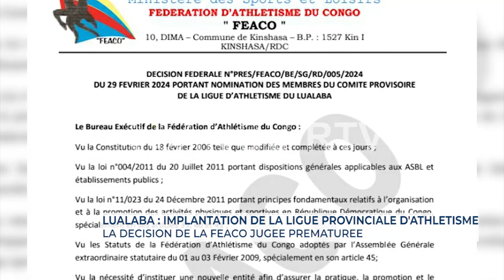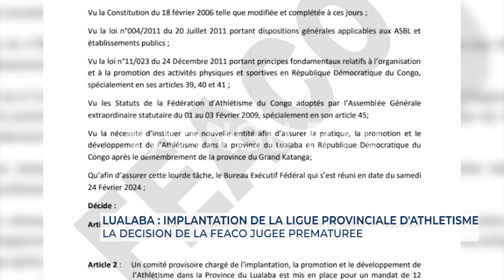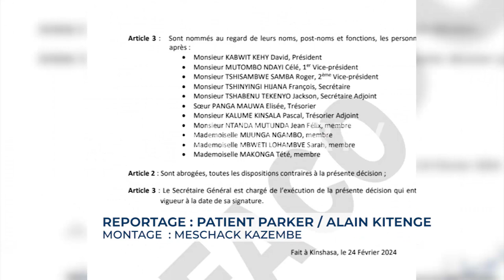🚨 Lualaba : Implantation de la ligue provinciale d'athlétisme, la décision de la FEACO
🚨 Lualaba : Implantation de la ligue provinciale d'athlétisme, la décision de la FEACO jugée prématurée.